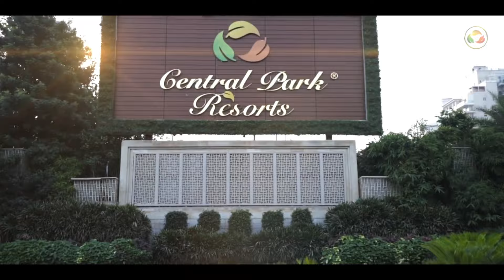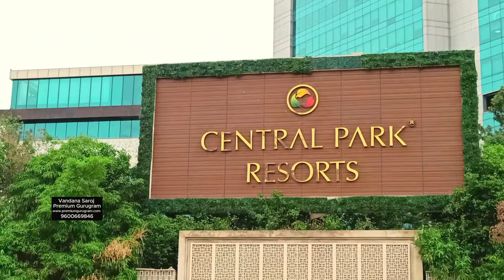New launch Ultra Luxury central park sector 48 gurgaon | Upcoming central park sector 48 gurgaon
Welcome to Youtube channel - Vandana Saroj
Real Estate Segment  - Here You are going to experience the Luxurious Real Estate Gurgaon market by Rera registered Channel Partner firm -Premium Gurugram

Our Team is here to assist you for  -

Sco Plots-Residential Plots -Luxury Villa
Luxury Apartments -Commercial Real Estate
We are always happy to assist you at - 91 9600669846 for your real estate requirement in Premium Gurugram
We are always accountable for any real estate  transaction with Premium Gurugram firm only (Not with deveopers or any other channel partner based on information provided on this channel)
We are always glad to hear your valuable feedback/suggestion .

Kindly Note -We don't assist on Banking related queries on whatsapp/Phone -Please refer to related videos on this channel in the Banking Playlist and you will certainly get answers to your all concerns .